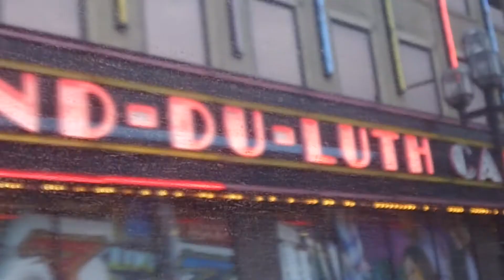This is UMD Student Life Duluth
Filmed on location at The University of Minnesota Duluth 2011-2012